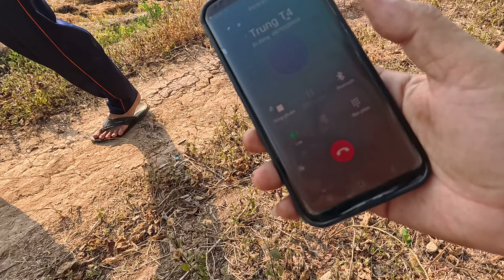PHÂN RANH GIỚI GIỮA HAI MIẾN ĐẤT NÔNG NGHIỆP , MÀ CÓ CÁI ĐIỀU HƠI KỲ KỲ